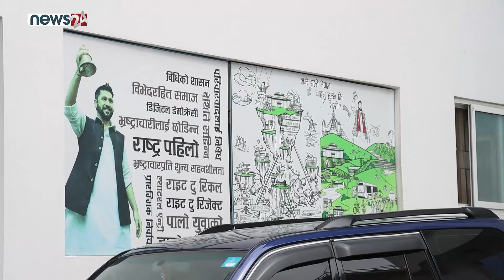रविमाथि किन भएन कारवाही ? प्रतिवेदन कहाँ अड्कियो ? - NEWS24 TV